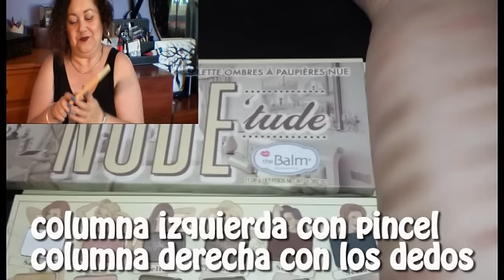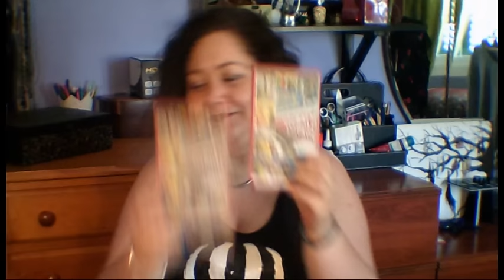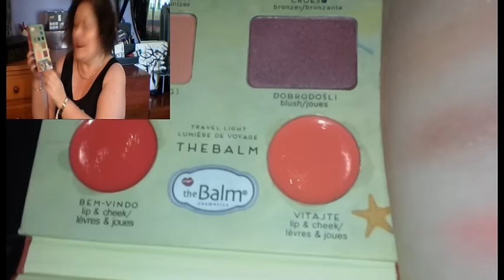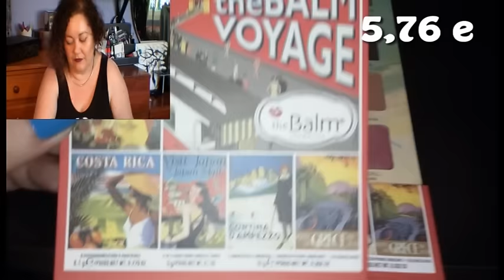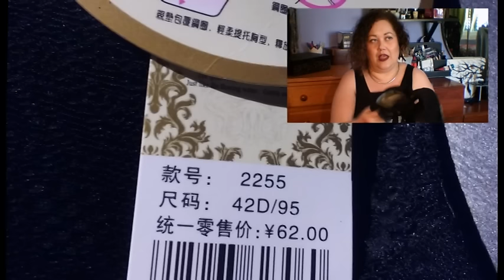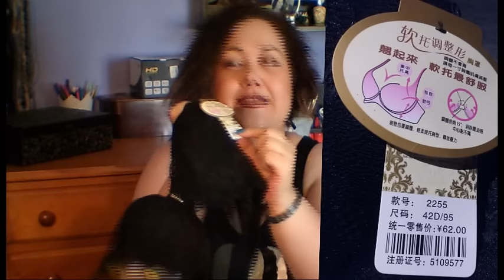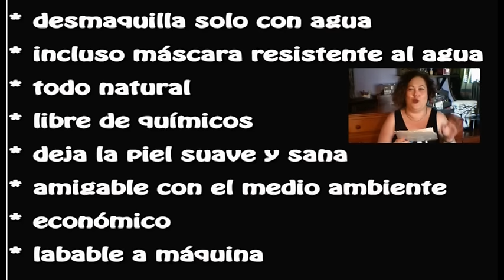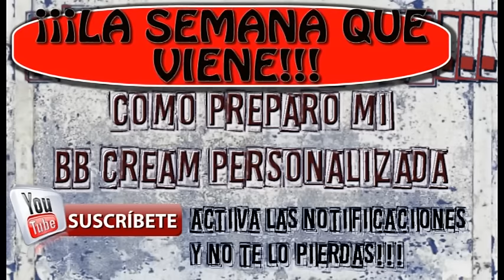Compras en aliexpres Vol.6 (No soy compradicta... colaboro con la economía mundial)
¡¡¡DESPLIEGA!!! LOS ENLACES ESTÁN AQUÍ
Más compritas aliexpresseras, a continuación te dejo todos los enlaces relacionados, no sin antes recordarte:

ENLACES:

THE BALM NUDE TUDE (mi enlace ya no existe, os dejo otro igual)

THE BALM VOYAGE VOL.II (Mi enlace ya no existe, he encontrado éste pero es caro, seguiré buscando!!)

SUJETADOR NEGRO

BANDAS DE ENCAJE PARA MUSLOS

TOALLA DESMAQUILLANTE

mostrandomuestras